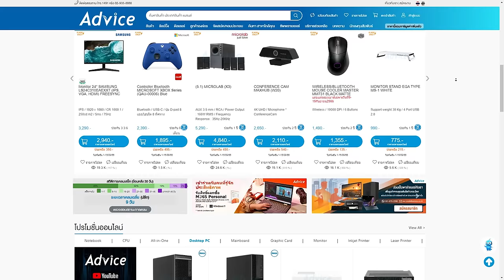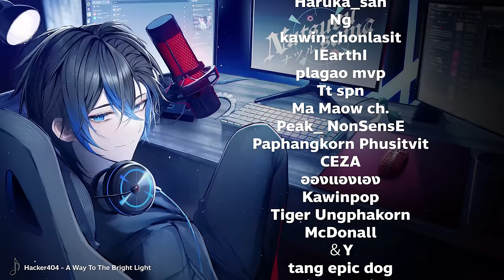Wingman กลับมาลงพื้น | Apex Legends